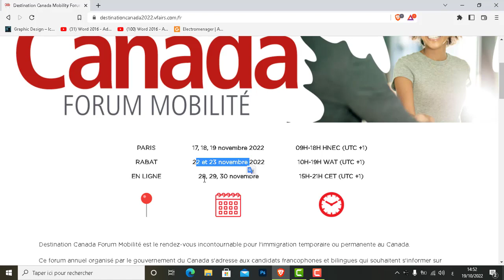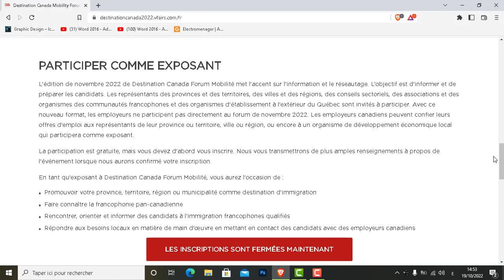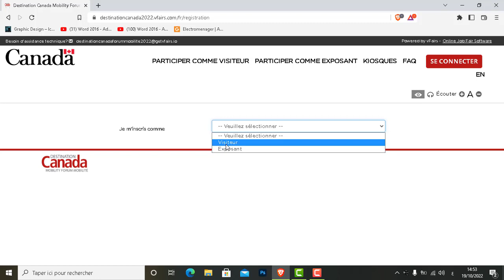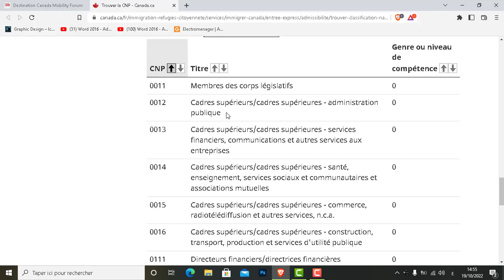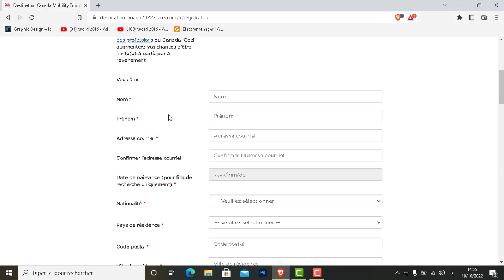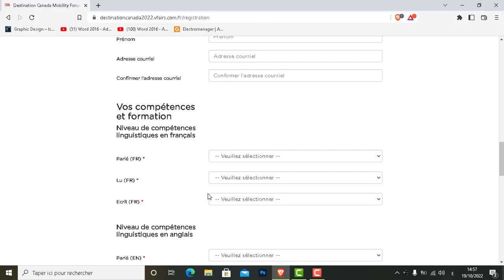Comment s'inscrire au Forum de Mobilité Destination Canada 2022 (Contrats de Travail Gratuits)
Destination Canada Forum Mobilité est le rendez-vous incontournable
 pour l’immigration temporaire ou permanente au Canada. Ce forum annuel organisé par le gouvernement du Canada s’adresse aux candidats francophones et bilingues qui souhaitent s’informer sur l’immigration au Canada (ailleurs qu’au Québec).

Découvrez les communautés francophones qui correspondent le mieux à votre style de vie et à votre domaine de travail et renseignez-vous sur les différents programmes pour vivre et travailler au Canada.

La participation est gratuite, et possible uniquement sur invitation. Pour participer, vous devez d’abord vous inscrire. Les invitations à participer en personne ou en ligne en direct sont envoyées aux personnes éligibles pour l’immigration au Canada selon les besoins du marché canadien du travail canadien. Tous les visiteurs inscrits auront accès au contenu à la demande en ligne de décembre 2022 jusqu’en mars 2023.